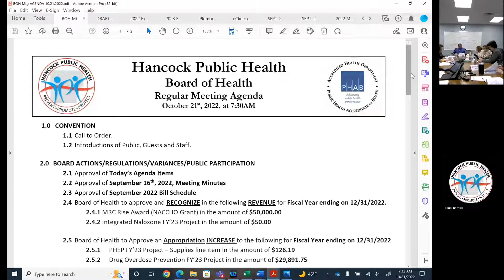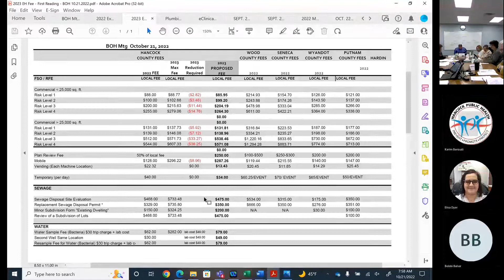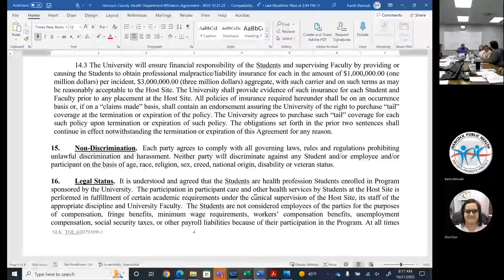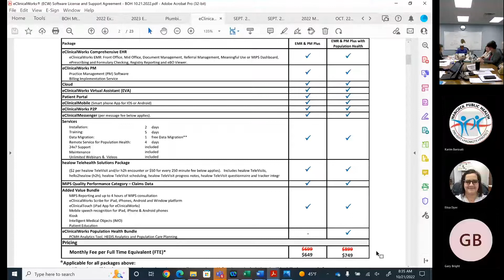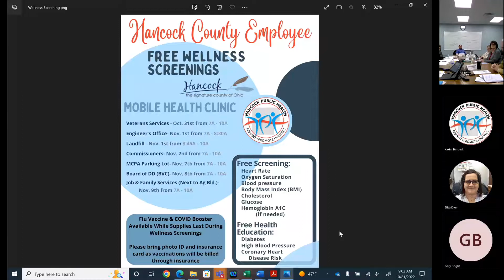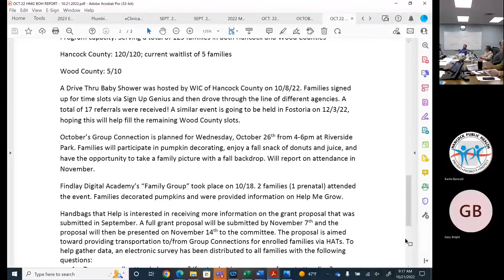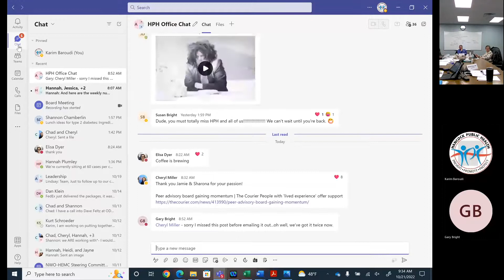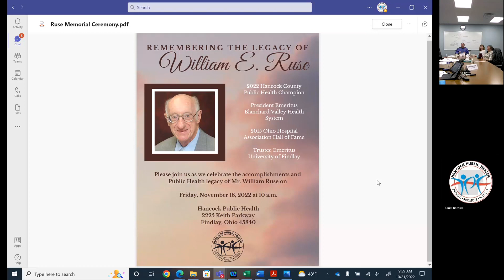October 2022 Board of Health Meeting